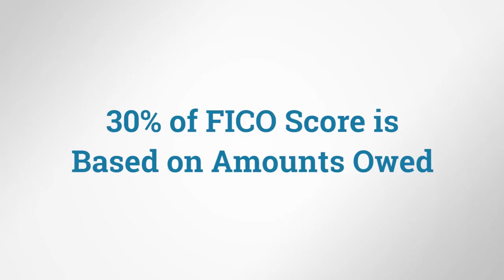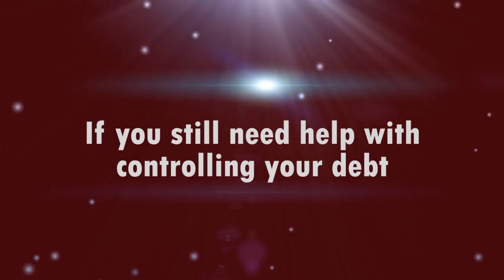Find Out More About/Credit Repair Company/Delaware/How To Improve Your Credit Score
Establishments engaged in activities that facilitate, or are otherwise related to, the various types of intermediation have been included in individual subsectors, rather than in a separate subsector dedicated to services alone because these services are performed by intermediaries, as well as by specialist establishments, the extent to which the activity of the intermediaries can be separately identified is not clear. Media Credits list Paul J. Oster is the CEO of Better Qualified, LLC, a limited liability company that specializes in business and consumer credit services. The company offers businesses and consumers solutions that include, but are not limited to, establishing lines of credit (personal/non-personal guarantees), analysis and consulting on business and consumer credit reports, establishing business credit scores, credit card approval processes, and identity theft protection. Better Qualified has been successful in removing all derogatory accounts. Some of them are : Late Payments, Charge Offs, Collections, Medical Collections, Student Loans, Judgments, Bankruptcies, Tax Liens, Incorrect Information, and more! Better Qualified will help you achieve your optimal credit profile by making the credit restoration process quick, personal, and effective. Almost all Americans come across the problem of bad credit score. Steve, the author of the video, gives several useful suggestions to resolve this problem. First of all, one should look at the turning factors when it comes to scoring his credit. Payment history is the most important one. 35% of FICO score is based on payment history, so if you pay on time, your score will never be dropped on hundred points. Next, one should pay attention on the Amounts Owed, which takes 30% of FICO score. The rule №1 – don't keep “max out credit cards”. If it happens, try to pay these accounts down. If you pay your accounts down to 20% or lower, then you will see a quick bust in your credit score within the next month.The length of the credit history is also important. The author suggests to think twice before closing your old accounts. Better Qualified, LLC uses a dynamic approach to ensure clients are maximizing the benefits associated with higher credit scores. BQ will examine client’s current products and services that are directly related to their credit scores. Mortgages, Lines of Credit, Credit Cards, and Insurance are just some of the areas that will be evaluated to make sure clients are in a “better” place when they complete the program. The ultimate goal of the FREEDOM PACKAGE is to have the program pay for itself. Why pay more for every financial transaction for the rest of your life. “I would not have been able to buy my dream home without the help of Better Qualified.” R. Coleman. “I have suffered with bad credit and debt most of my life. Restoring my good name is all I have. I want to thank the staff at BQ for all of their support and help in making this a reality. Claymont, New Castle County, Delaware. The Block House was originally designed for defense against local Indians. It was constructed in 1654 by John Risingh, Governor of the Colony of New Sweden and is the only house remaining of original settlement on Naaman's Creek. The Claymont Stone School, also known as Naaman's Creek School #1, is a historic schoolhouse built in 1805. The original building was renovated in 1905 and expanded to become a two room schoolhouse. It was used until 1925. This is the former home of world-renowned illustrator F. O. C. Darley (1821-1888).